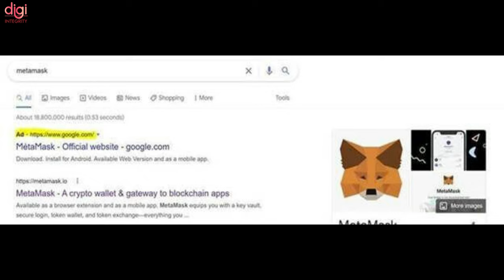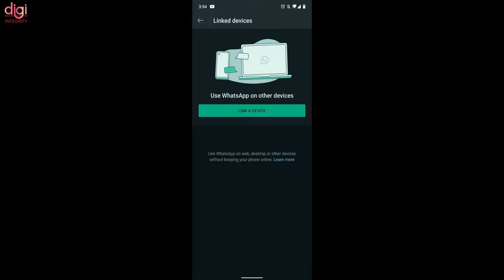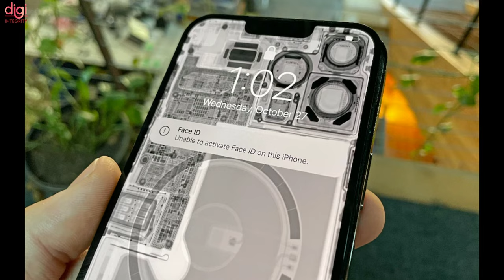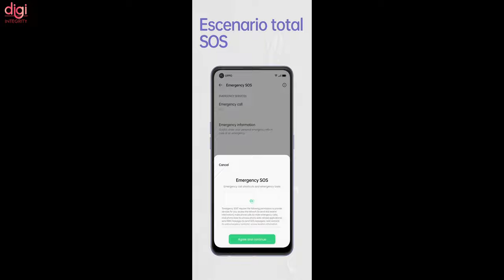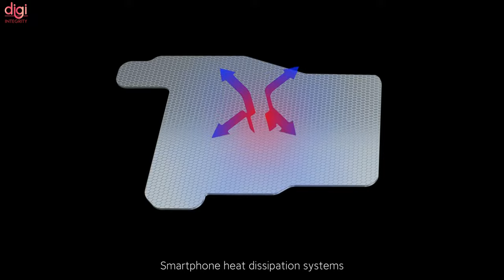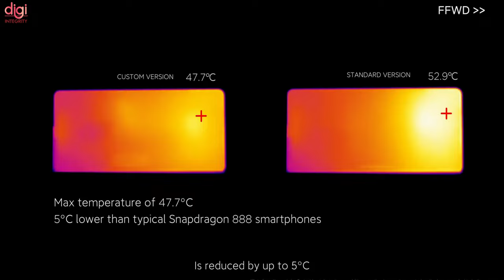Qualcomm Tech Summit, iQOO 9 India Launch, realme UDC Coming, Meta Branding, Oppo Reno6 Lite-DIN229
Video Highlights
(0:00) : Introduction
(0:13) : Cybercriminals used Google Ads to steal $500k worth of cryptocurrency
(0:48) : Qualcomm Tech Summit: New flagship SoC Snapdragon 898 comes on November 30th
(1:02) : WhatsApp will let you link multiple devices without needing to keep your phone online
(1:17) : Turns out Instagram is soon going to start badges and subscriptions
(1:27) : WhatsApp, Instagram, Messenger, Facebook Apps Start Showing ‘Meta’ Branding
(1:59) : iPhone 13 Third-Party Screen Replacement Disables Face ID, Move Could Shatter Repair Industry
(2:15) : Amazon India Satellite Internet Service
(2:35) : iQOO 9 series with Snapdragon 898 SoC India launch tipped for January 2022
(2:48) : Leaked promo video showcases a familiar, but new Oppo Reno6 Lite
(3:45) : Realme to come with a proper premium flagship smartphone by early next year
(3:57) : Realme's first phone with an under-display selfie cam allegedly shows up in patent document
(4:23) : Xiaomi announces Loop LiquidCool Technology with twice the heat dissipation capacity of VC
(5:17) : Thanks for watching

DJI Mavic 3, MIUI 13, JioPhone Next Sale, BTC on Paytm, Pixable, iPhone X With USB-C Port-DIN228

India’s TWS earbuds Q3, BGMI Big Issue, Netflix Gaming Is Here, iQOO 8 Legend, $100 Bn UPI-DIN226